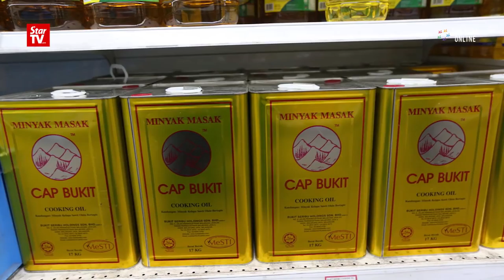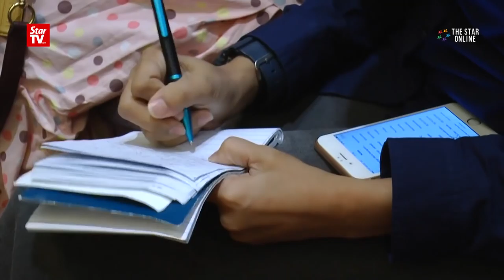Subsidy removed for cooking oil above 1kg from next month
Domestic Trade Cooperatives and Consumerism Minister Datuk Seri Hamzah Zainuddin announced on Wednesday that the subsidy for cooking oil above 1kg will no longer be given from next month. The decision was made under the structure of the Cooking Oil Price Stabilisation Scheme.